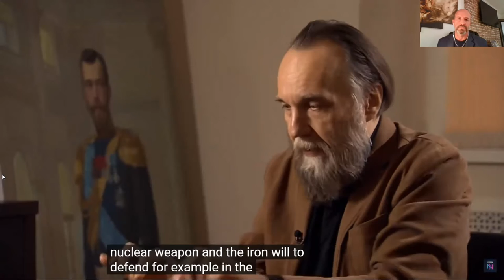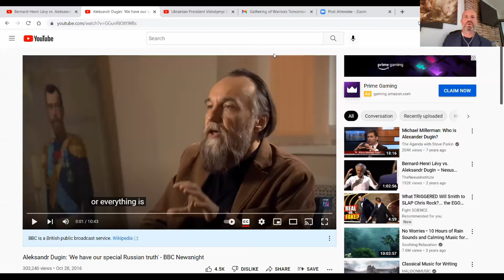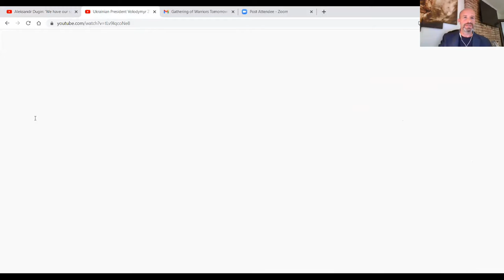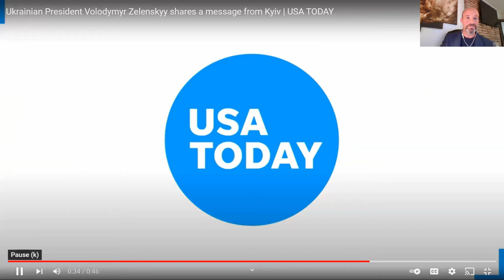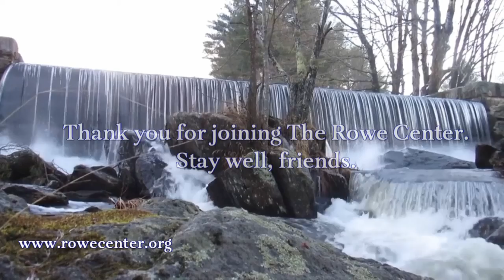A Gathering of Warriors: March 29th Session